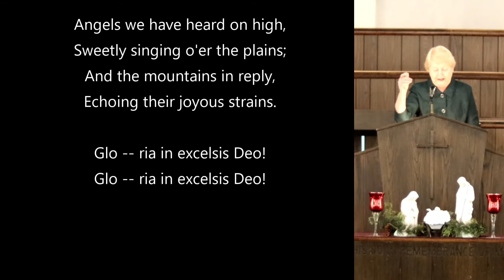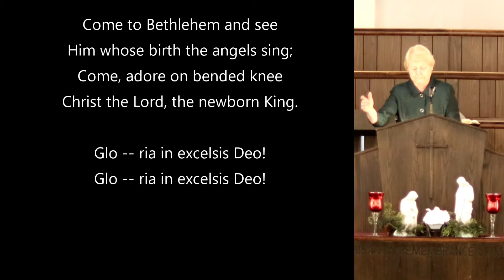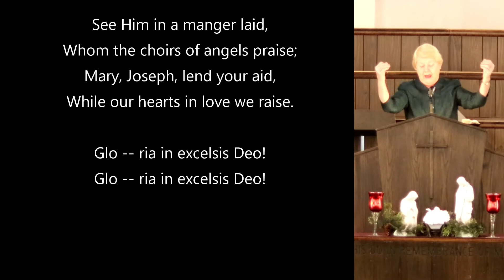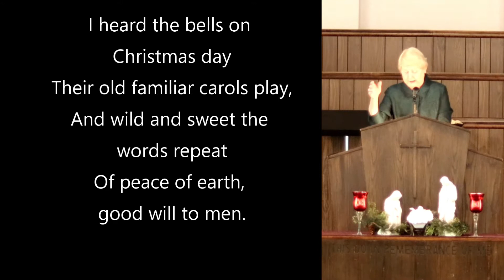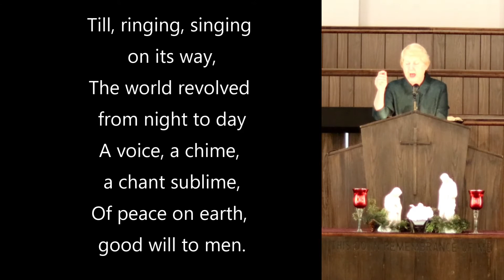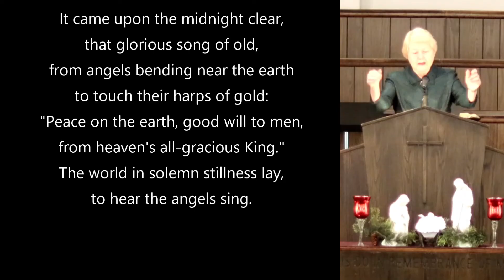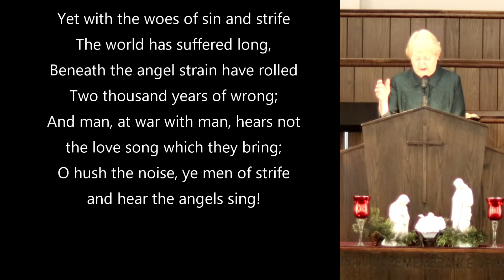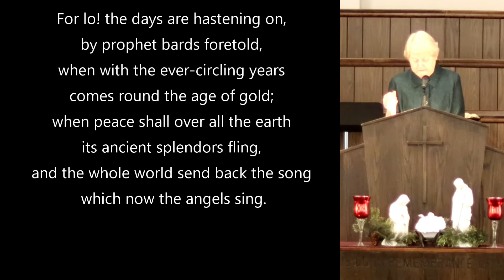Peace on Earth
Peace on Earth  Luke 2:8-14

Music
"Heaven Rejoices"  solo by Larry McCord
"O Holy Night"  solo by Rose McCrary

CCLI #504512